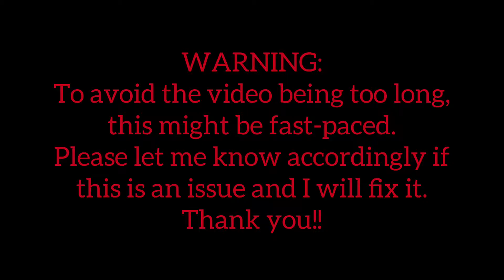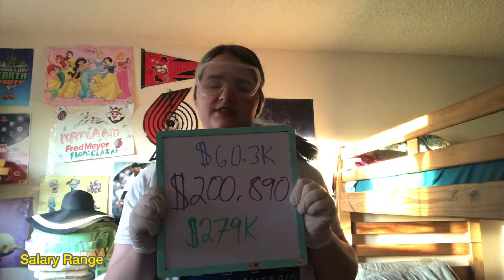Exploring Healthcare Careers Presentation | Videos For School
Now that I have retuned to ORCA, you will be able to see more and more of these videos in the given future! I was already given the opportunity to do one myself when I asked (out of instinct).

Unfortunately, it has been confirmed from Nate, Nathan, and Ingrid that they no longer want to take part in any (personally-created) NICE Productions videos so there will be no Season 2 and the overall company had been disbanded. RIP NICE Productions

Today, I review three of the healthcare careers I have considered pursuing at least one. Pediatrician (dream job), Pathologist (first medical career I ever considered), and Health Unit Coordinator (I wanted to be one for two weeks at one point). We will find out each Job Description, Work Environment, Education/Licensing/Certification Requirements, Salary Range, and Job Outlook from each career.

Join Dr. Dena Witherspoon, Dr. Rachel Coons, and Ms. Hannah Crystal (all names taken from a classmate I had once, two from Harrison Park and one from Benson). Each with their own voices (Dena’s change represents my aging, since I wanted it to represent me).

I am kinda excited to show you and it MIGHT be too fast paced but those were the requirements for a video.

I have a YouTube video that’s been waiting to be edited since early September. Don’t worry I’m not dead, just busy.